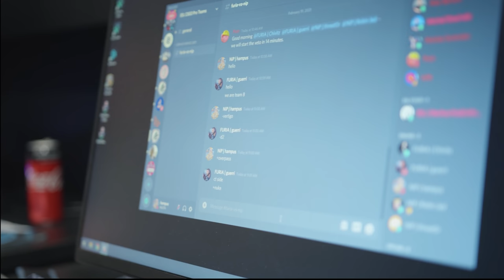NotLikeThis - IEM Katowice 2021 | Ninjas in Pyjamas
The winners, FURIA and Natus Vincere, will face off in the Group B upper bracket, while the losers will play each other for survival in the lower bracket.

NiP CS:GO:
Erik "ztr" Gustafsson (Stand-in)